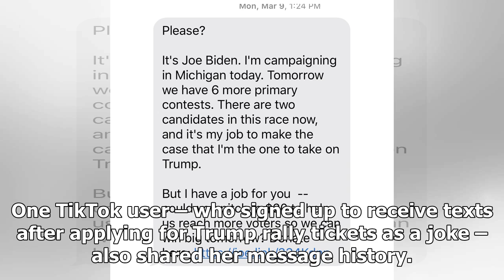Breaking News - Trump supporters keep getting texts begging them to give the president money an...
Breaking News - Trump supporters keep getting texts begging them to give the president money and they're getting very annoyed

Trump supporters are absolutely fed up with what they think is the POTUS asking them to donate money through text messages that CAPITALISE random words. Kurt Schlichter – author of 21 Biggest Lies About Donald Trump (and you) – took to Twitter on Friday to share a screenshot of a tweet that he said treats him “like an idiot”:And it seems like Schlichter’s not the only one. One TikTok user – who signed up to receive texts after applying for Trump rally tickets as a joke – also shared her message ...